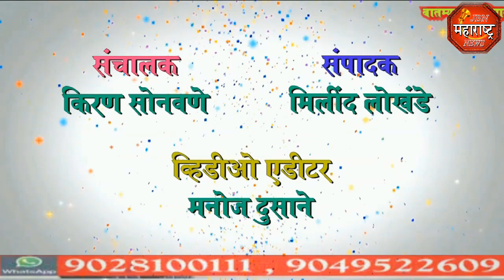jbn maharashtra news jalgaon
SRK युनिव्हर्सल फॅन क्लबच्या तीनशे सदस्यांनी एकत्र येऊन बघितला झिरो